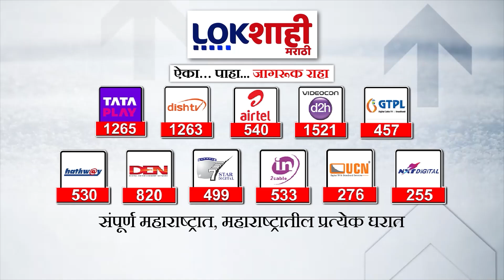Shrinivas Vanga | वनगा अनेक तासांपासून नॉट रिचेबल ; उमेदवारी नाकारल्यानं वनगा नाराज | Marathi News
Shrinivas Wanga | वनगा अनेक तासांपासून नॉट रिचेबल ; उमेदवारी नाकारल्यानं वनगा नाराज | Marathi News